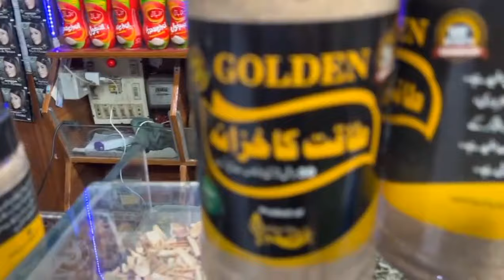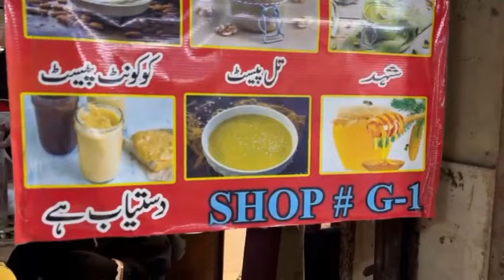WHOLESALE Pansar shop Honey Hair oil Hiar Growth organic cold pressed oils Shilajit murabba Dryfruit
Golden pansari Store Rambo centre near Ajwa dry fruit shop g 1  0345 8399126